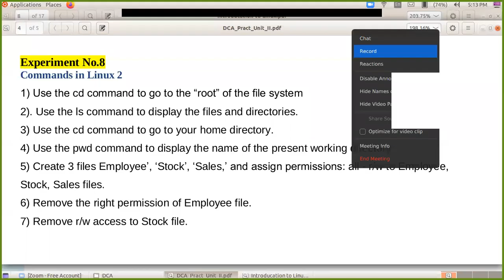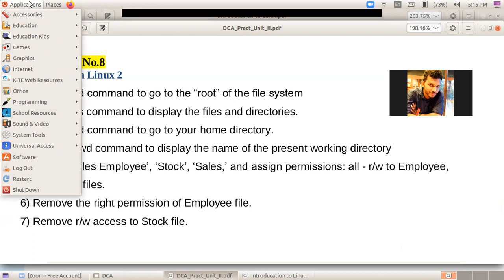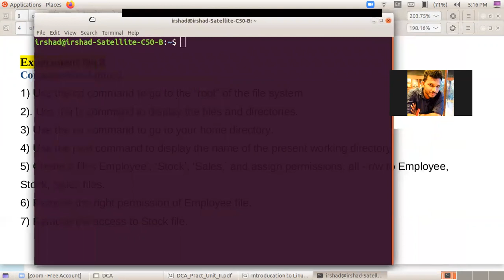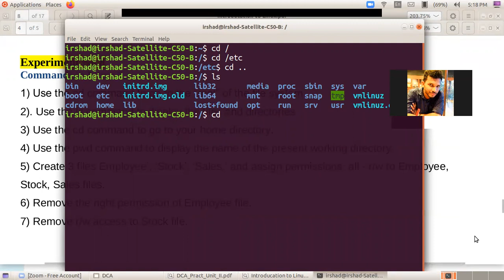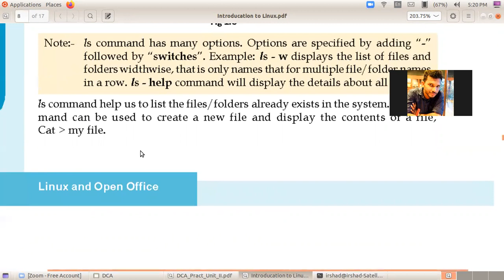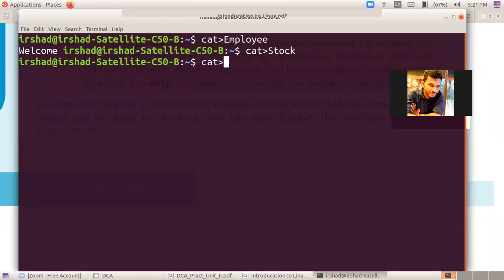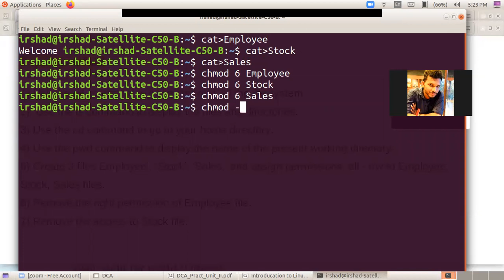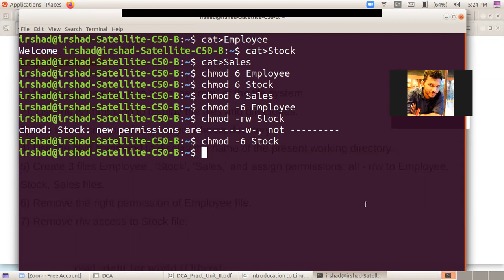SCOLE KERALA DCA Practical Exam 2022 | Linux Commands